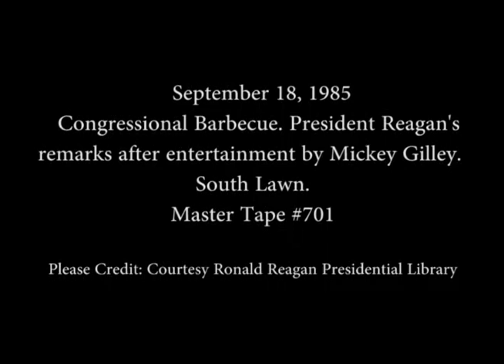President Reagan's Remarks at a White House Barbecue for Members of Congress on September 18, 1985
Full Title: President Reagan's Remarks at a Congressional Barbecue after Entertainment by Mickey Gilley on the South Lawn on September 18, 1985

Access Restriction(s):Unrestricted
Use Restriction(s):Unrestricted